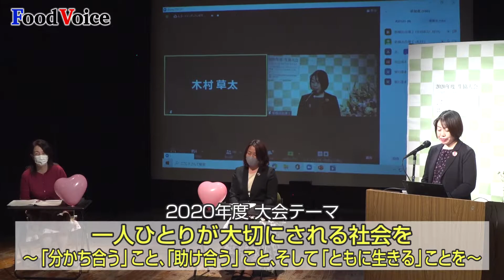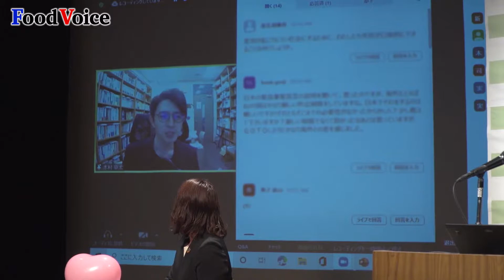「2020年度 神奈川県生協大会」初のオンライン開催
【フードボイス】神奈川県生協大会 実行委員会は、新型コロナの影響で ２０２０年度の生協大会の開催を見送っていたが、各生協などの要望もあり、３月２６日、関係者協力のもと、オンラインによる初の生協大会を開催した。